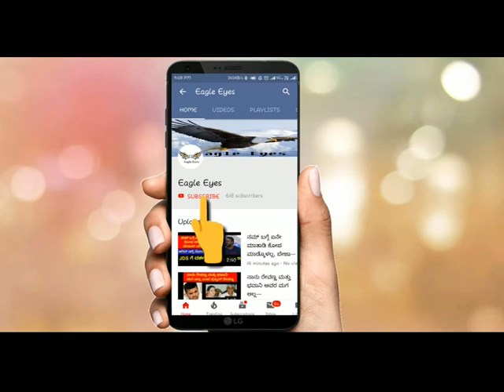AMBHI PUNYA SMARANE HINNELE KOLARAKKE BHETI KOTTA ABHISHEK AMBAREESH